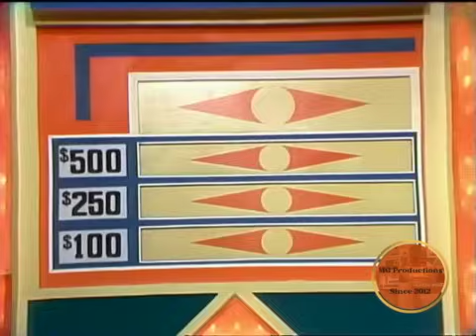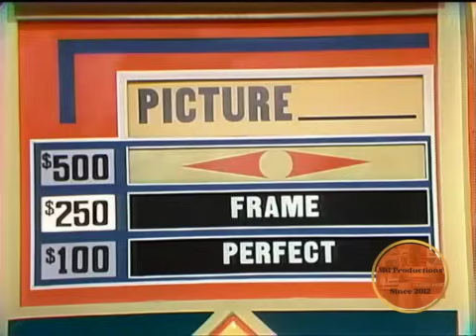Match Game 76 (Ep. 811) (10-6-1976) (New Music Cues on Set?) (Return from Summer Hiatus?)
Taped: September 17th, 1976
Aired: October 06-08, 11-12, 1976

Panel: Greg Morris, Brett Somers, Charles Nelson Reilly, Elaine Joyce, Richard Dawson, Fannie Flagg